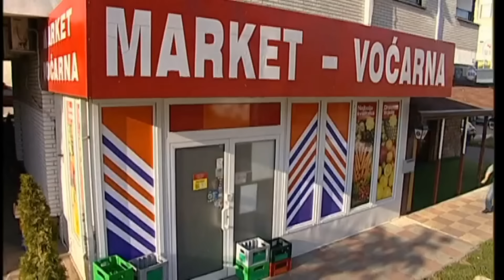Bibin Svijet | S04E06 | »Rođendan« | Humoristična serija | HD